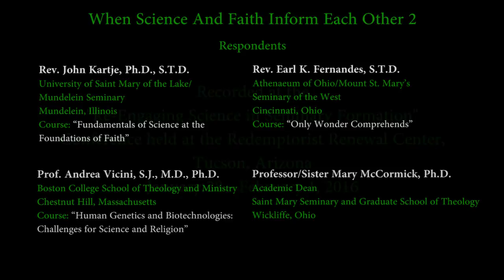When Science and Faith Inform Each Other 2 Rev2